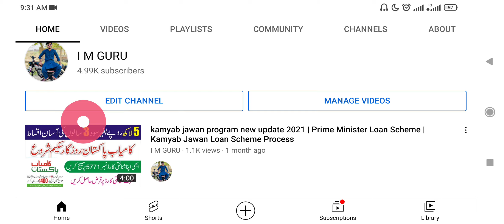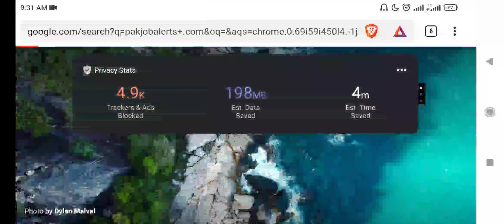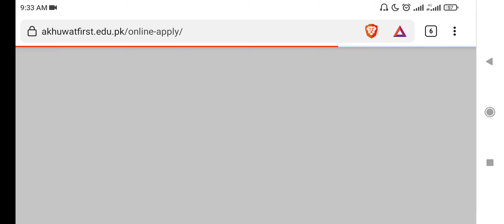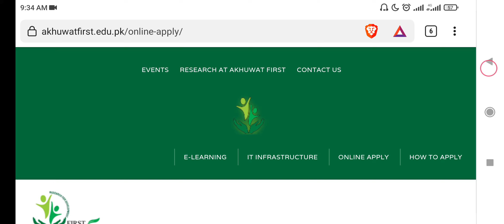Akhuwat Loan Scheme - Akhuwat Loan Online Application - Akhuwat Home Loan - Interest-Free Loan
Akhuwat Loan Scheme - Akhuwat Loan Online Application - Akhuwat Home Loan - Akhuwat Interest-Free Loan

Akhuwat Foundation Loan New Update | Akhuwat Bank Loan Scheme | Interest Free Loan | How To Get Loan
Akhuwat Foundation Loan New Update,Akhuwat Bank Loan Scheme,